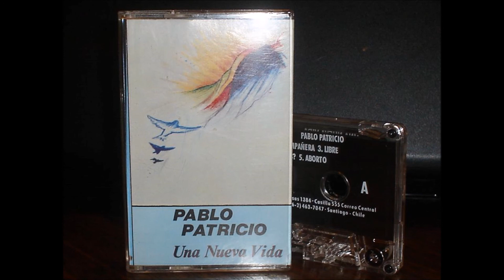PABLO PATRICIO ROJO 058. VOLVER ATRAS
GENTILEZA DE - PATRICIO SALAS VALDERAS. -CANAL YOU TUBE-MUSICA, MENSAJES Y PROGRAMAS.